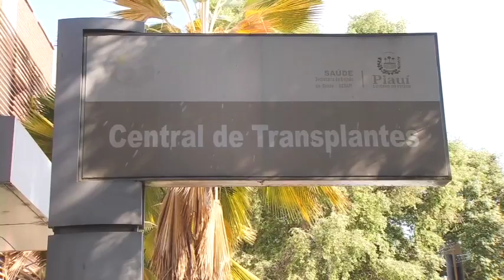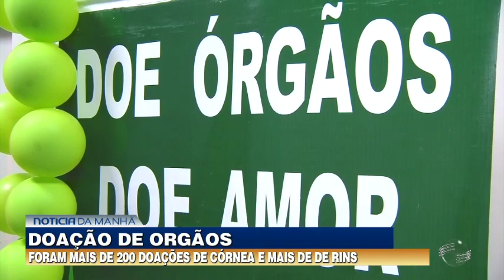HGV realizou 03 captações de vários órgãos e 06 transplantes renais